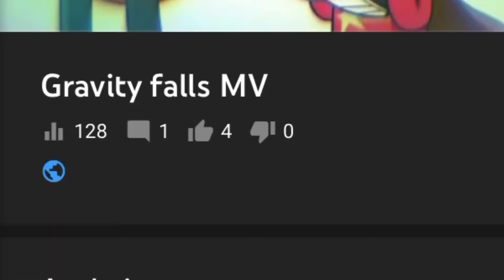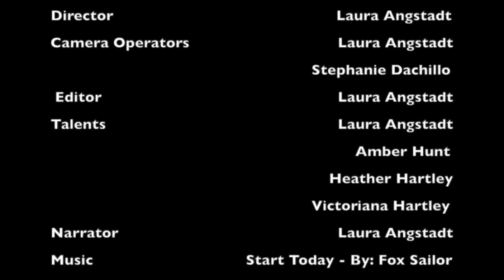Dare to Dream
TITLE: Dare to Dream
COUNTRY OF ORIGIN: USA
CATEGORY: NARRATIVE
RUNNING TIME: 2m
DIRECTOR: Laura Angstadt
PRODUCTION COMPANY: Washington Township High School

SHORT SYNOPSIS: Laura Angstadt’s journey to finding her dream and making it a reality.